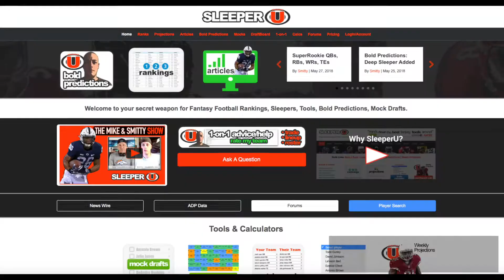2018 Fantasy Football Draft Help & Rankings! SleeperU: (Fantasy Football)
provides year-round fantasy football rankings, advice, predictions, projections, sleepers, breakouts, bold predictions and more. We are your one-stop shot for everything fantasy football.

Smitty created arguably the very first instant Trade Calculator and instant Mock Draft Simulator. He is an innovator, and he has run some of the biggest fantasy football sites in the industry, from Fantasy Football Xtreme, to DraftCalc, to Fantasy Football Starters (STARTERS or FFS)... Smitty appears on radio shows all over the country and he is a co-host on arguably the world's longest running fantasy football radio shows. He loves fantasy football. He barely sleeps and he cranks out sleepers, bold predictions, breakouts, rankings, breaking news 365-24-7.

Smitty just launched a fantasy football newswire, that delivers both fantasy football news and nfl news all year round. He also just launched Player Pages.

From hardcore fantasy football forums, to mock draft tools, simulation tools, match-up/projections calculators, to fantasy football articles... SleeperU has you covered!